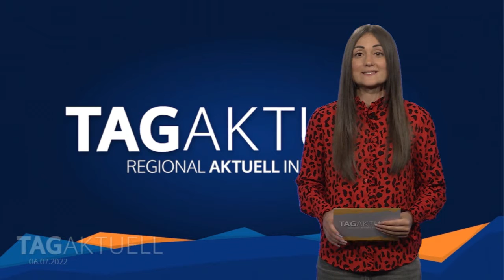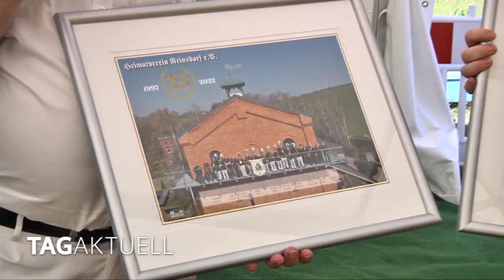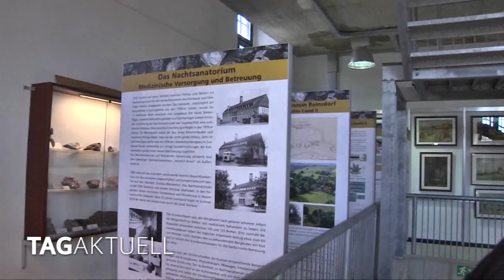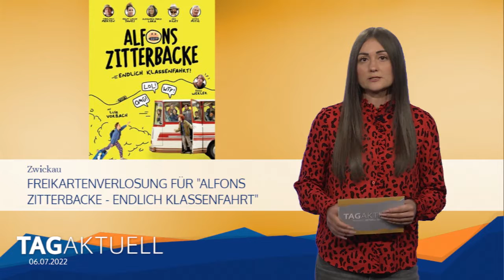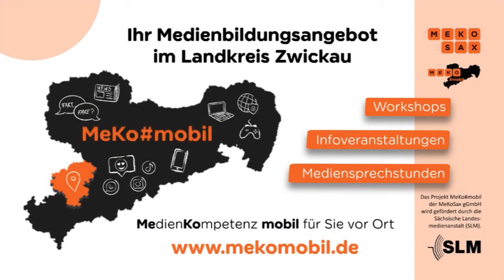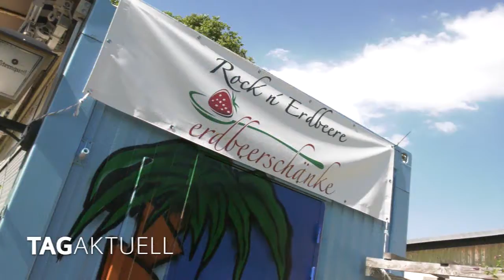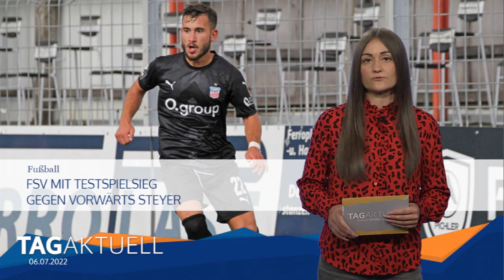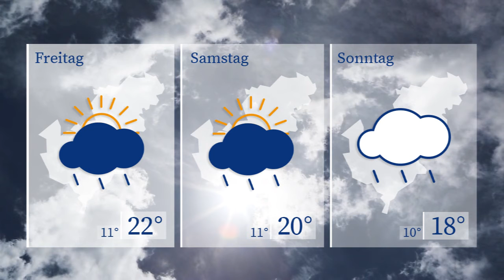TAGaktuell vom 06.07.2022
- Gold kann auch schwarz sein – 25 Jahre Heimat und Bergbauverein   Reinsdorf,
- Niedlicher Nachwuchs im Zoo der Minis,
- Freikartenverlosung für "Alfons Zitterbacke - Endlich Klassenfahrt",
- Record Release Party Oli Munz & Band in der Erdbeerschänke